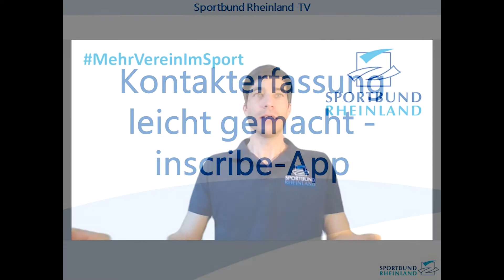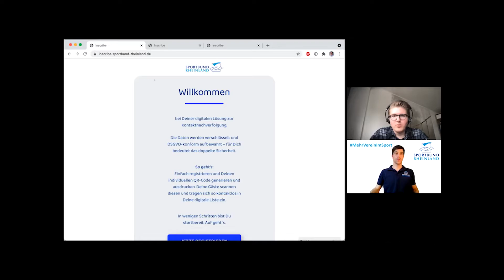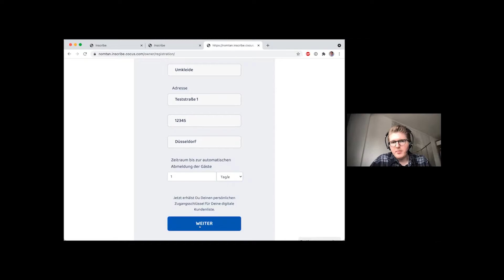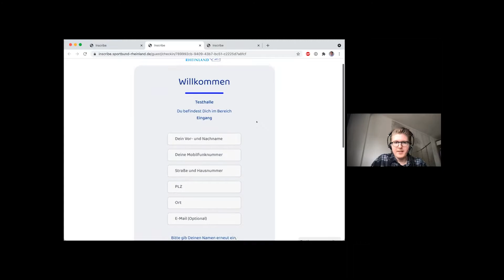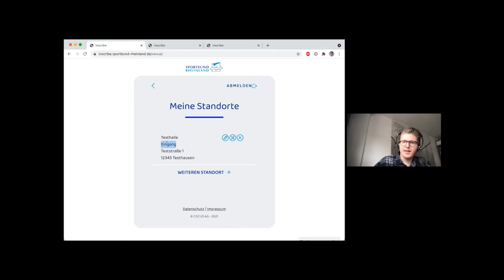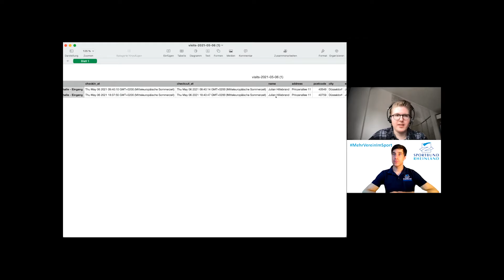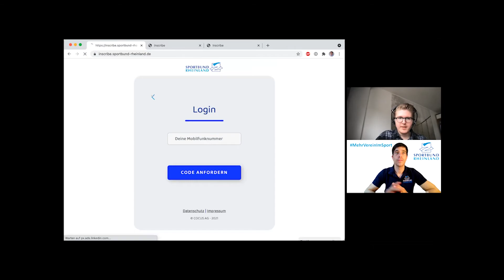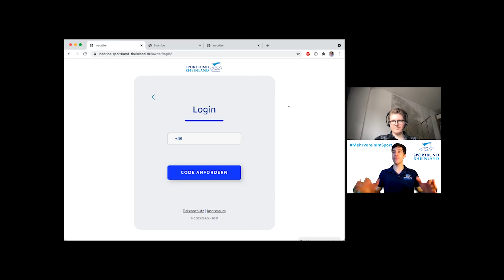Kontakterfassung leicht gemacht - inscribe App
In einer Kooperation mit der COCUS AG bietet der Sportbund Rheinland allen Mitgliedern die kostenfreie Nutzung einer APP zur Kontakterfassung und -nachverfolgung an. Mitglieder- und Gästeregistrierung muss nicht kompliziert sein. Lernen Sie wie Sie  die inscribe-Lösung zur digitalen Kontaktnachverfolgung für Ihren Verein oder Verband einsetzen können. Sie werden durch die Erstellung eines Accounts geführt und lernen, wie die Anwendung in Ihren Vereins- und Trainingsalltag integriert werden kann.